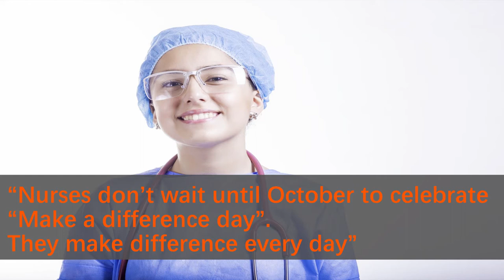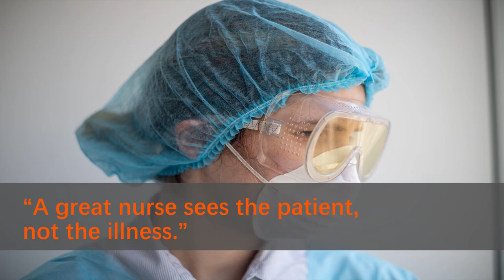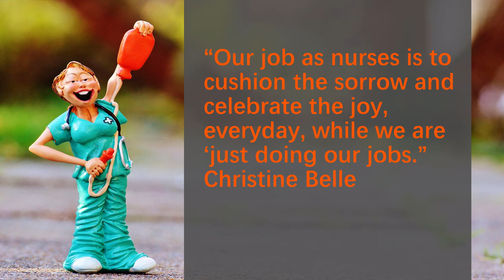Nurse Day| Thank You To All Nurses| Upbeat Music Video| No Copyright on Content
Humankind Musical is an attempt to bring some cool music to your day with pleasing visuals and add some positive energy to your life.

Send it to the nurses you know and convey your gratitude. They are doing a very hard job in such a testing time for the world

Use this to kick start your day, to lift yourself when you are down. The upbeat music and energetic visuals will surely create a positive energy for you.

Let us know about a theme which you believe we should be making our next video in video comments.